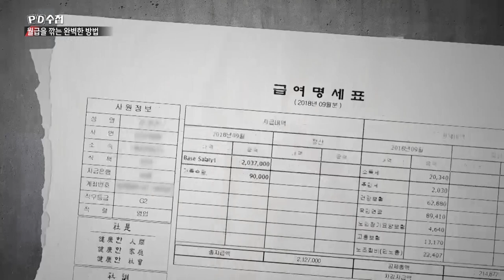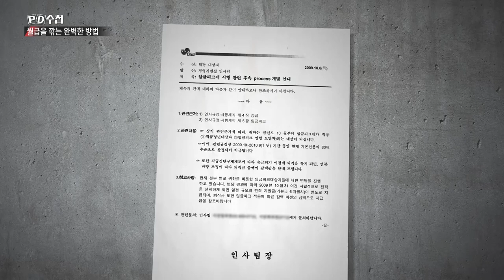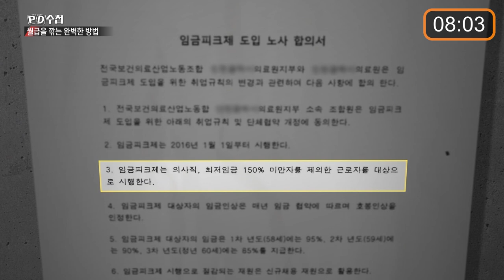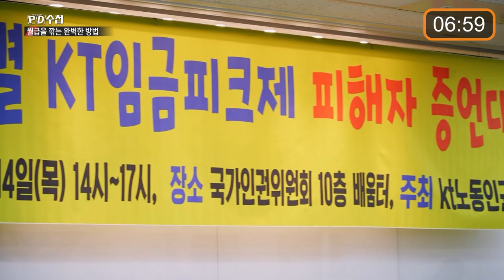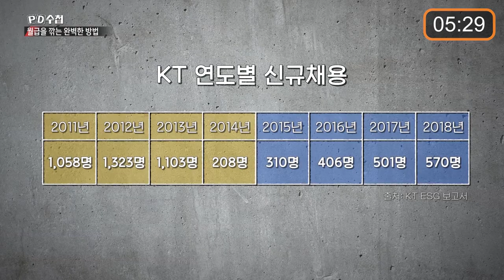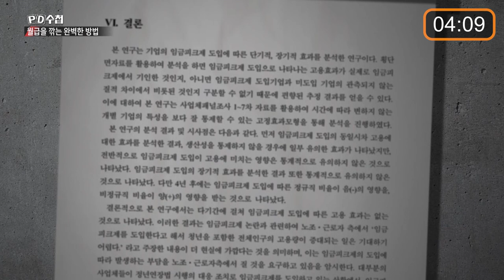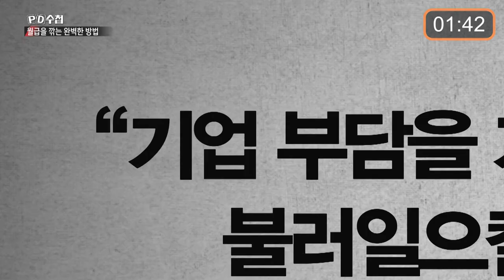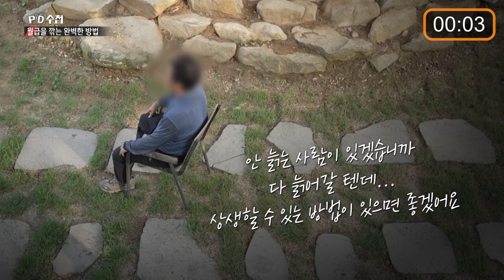[PD수첩 10분 컷] 나이가 많은게 죄인가요?_MBC 2022년 7월 26일 방송